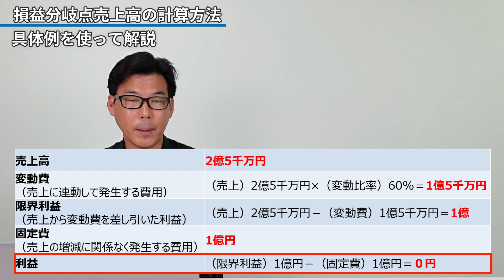損益分岐点売上高とは？いくら売上があれば利益がでるか？目標売上高の設定や黒字化の課題抽出に活用できる！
【内容】
いくら売上があれば利益がでるか？
自社の目標売上高をいくらに設定すべきかということに悩んでいる社長さんは意外と多くいます。

そんな時に、役に立つのが「損益分岐点売上高」です。

損益分岐点売上高という言葉は聞いたことがあるけれど、詳細についてよくわからないという方も多いと思いますので、今回は、目標設定や損益改善にも役立てることができる損益分岐点売上高についてお伝えします。

また、見落としがちな注意点もお伝えしますので、ぜひご参考としてください。

■無料レポート
『信用保証協会を理解する基礎マニュアル』

経営者として資金調達力、資金繰り管理力を養いたいあなたへ！